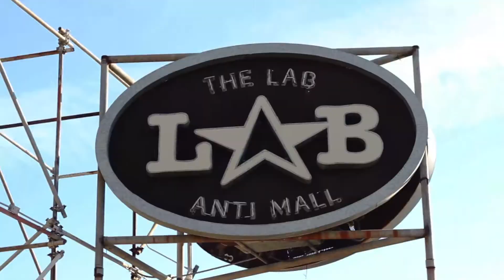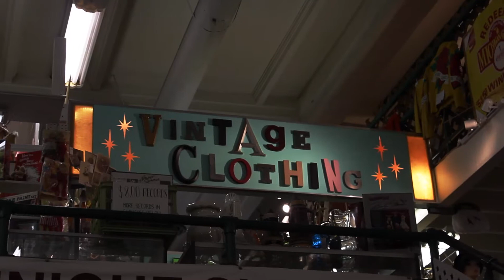SPRING BREAK 2017